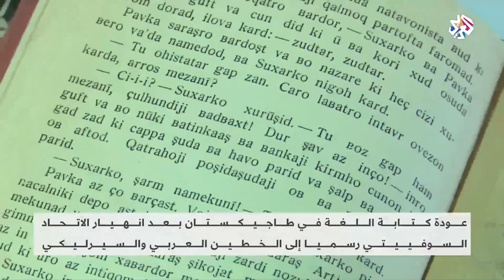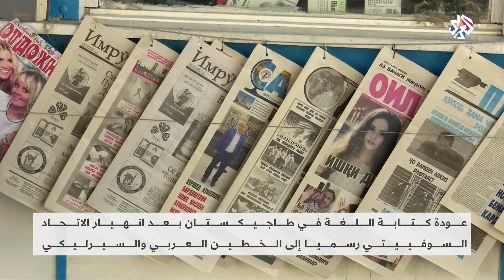طاجيكستان .. عودة كتابة اللغة إلى الخطّين العربي والسيرليكي بعد انهيار الاتحاد السوفييتي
عودة كتابة اللغة في طاجيكستان بعد انهيار الاتحاد السوفييتي رسميا إلى الخطّين العربي والسيرليكي.